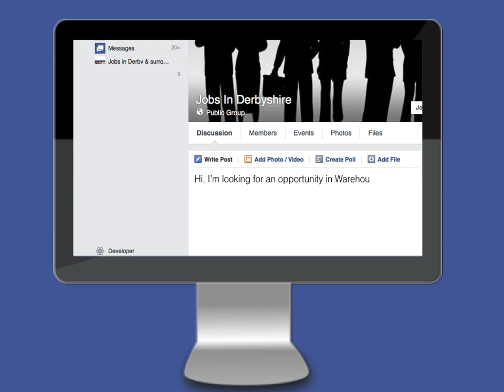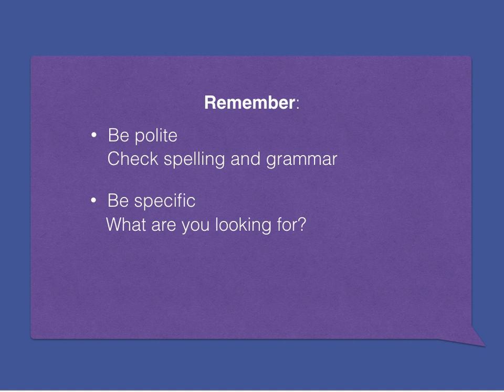How to use facebook for your jobsearch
Are you on Facebook? Of course you are! this is a great site to find jobs on, you just need to know where to look. We've put together a few tips and tricks to make the most out of the platform. Good luck!